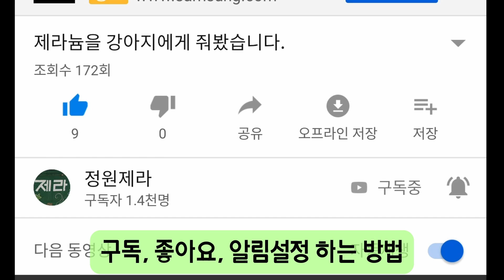잎에서 뿌리를 내려 번식한 스트렙토카르푸스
빛이 강하지 않은 곳에서도 꽃이 오랫동안 피어 있는 예쁜 식물 스트렙토 카르푸스를 소개합니다. 이 식물은 번식도 너무 너무 쉬워요^^